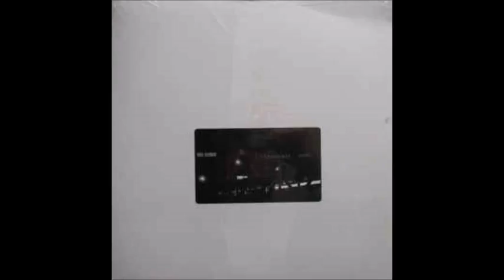Nite System - Iisotope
Nite System ‎– Another Interlude 1.0
Label: OMW (Oxygen Music Works) ‎– OMWE-025X